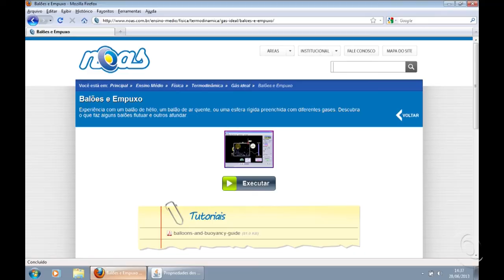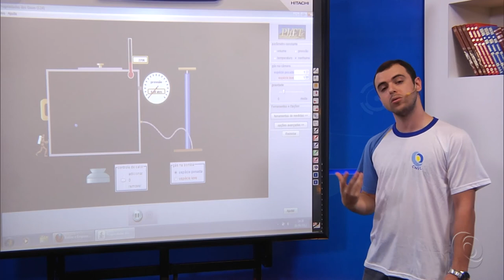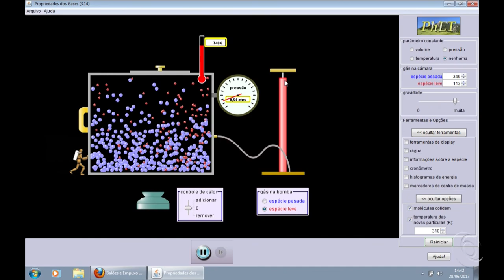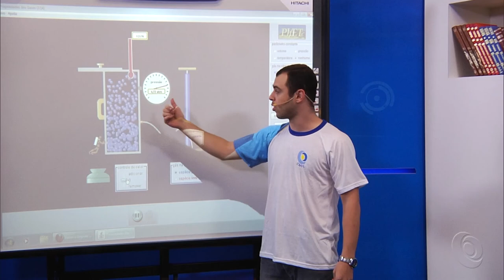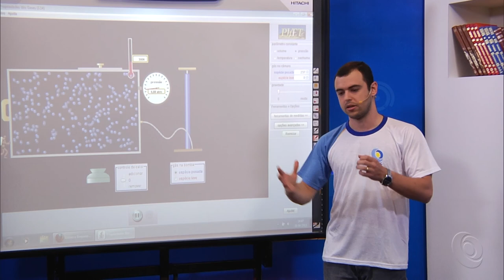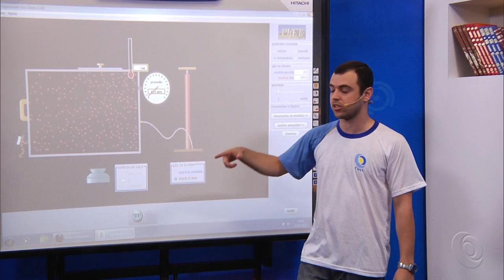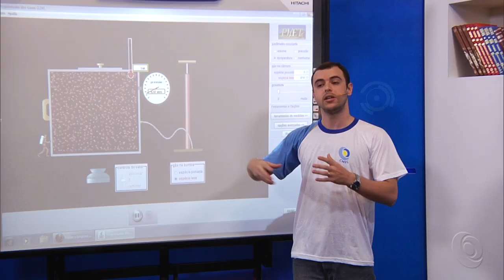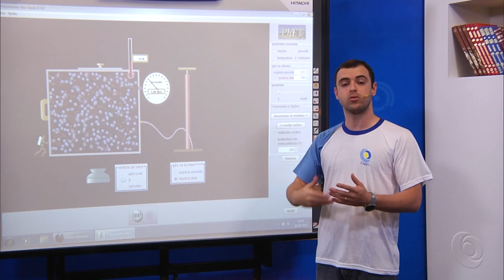Transformações Gasosas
Utilização de um aplicativo para demonstrar os tipos de transformações gasosas e visualizar algumas características importantes com o professor cenecista Thiago Carrara.

Confira o material complementar deste vídeo e tire suas dúvidas no portal TV CNEC